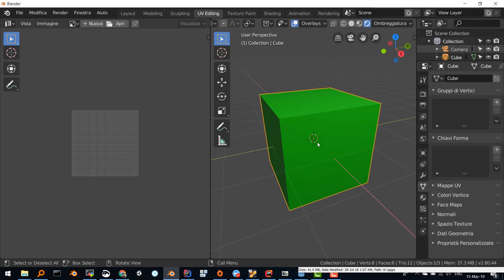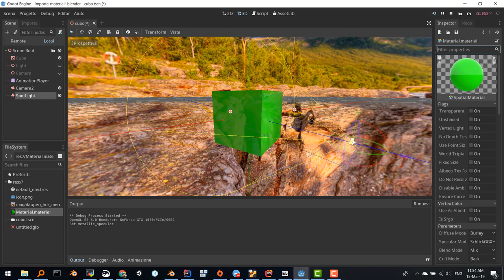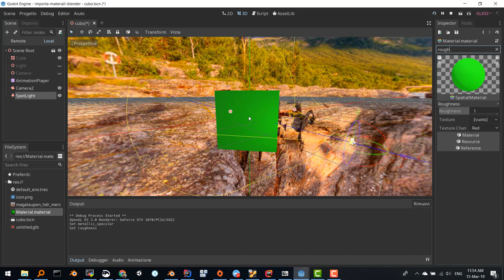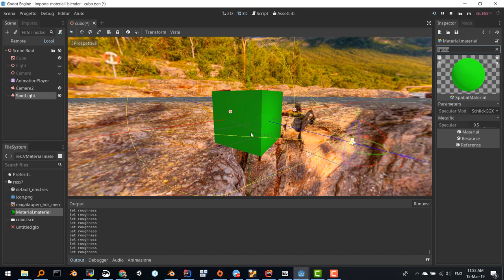Edu3d Godot: Import mesh da blender eliminazione riflessi parte 1